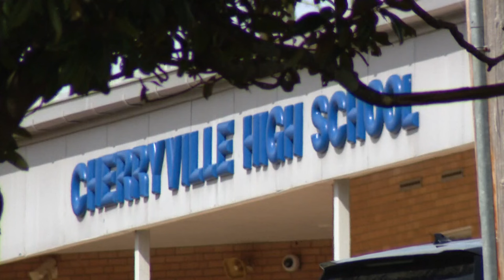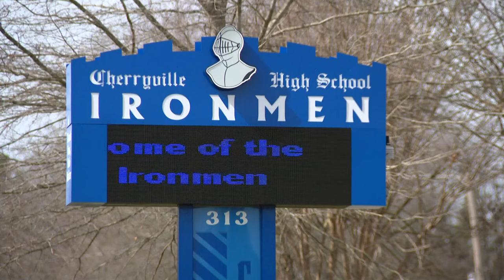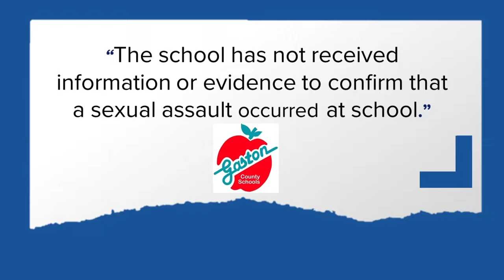Mom urges Gaston County Schools to change approach to sexual assault accusations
(Warning: Story contains graphic details or images)

A mother is calling on Gaston County Schools to handle sexual assault cases better.

Miranda Black alleges her daughter was sexually assaulted by a classmate at Cherryville High School in February and school administrators did not believe her or try to help.

"It's been pretty rough," Black shared with WCNC Charlotte. With tears in her eyes, she added, "We have to protect our daughters."

Black said when her daughter reported to the school resource officer and assistant principal she had been assaulted, they did not believe her. Their response further traumatized her daughter for coming forward.